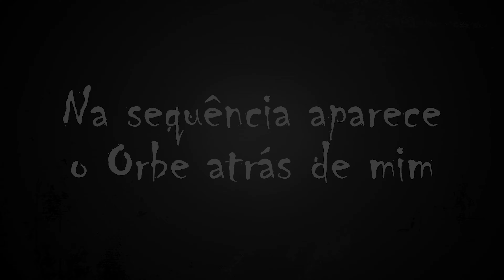ORBE CAPTURADO NA RUÍNA ASSUSTADORA!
Salve, salve, seres da noite!
Muitos inscritos apontaram esse orbe na gravação da investigação paranormal nas ruínas abandonadas.

Me conta aí nos comentários se você tinha visto esse orbe.

📱rodox_sobrenatural

Me mande um e-mail!